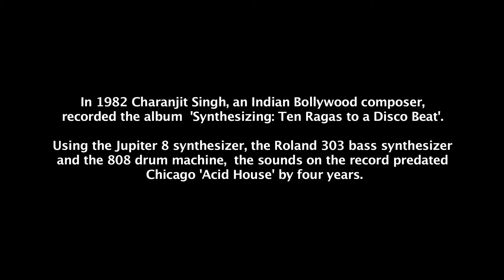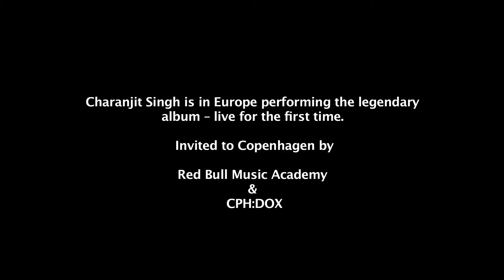CHARANJIT SINGH VS. HEEMS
Tirsdag den 6. november havde Red Bull Music Academy og CPH:DOX besøg af acid house musikkens godfather Charanjit Singh.

Det var en mindre verdenssensation, da Red Bull Music Academy og CPH:DOX fik Charanjit Singh til landet - tilmed i selskab med rapperen Heems fra Das Racist. To generationer af indiske musikere, som spillede sammen for første gang.

Den eventyrlige historie om Charanjit Singh er historien om en indisk Bollywood-komponist, som på sit album 'Synthesizing: Ten Ragas To A Disco Beat' fra 1982 opfandt acid house ved et tilfælde. Dermed blev krediteringen for acid house sendt fra Detroit til Mumbai. Hans album blev genudgivet i 2010 og har fået stor interesse fra musikverdenen her 30 år efter.

Tuesday 6 November Red Bull Music Academy and CPH: DOX had a visit of acid house music godfather Charanjit Singh.

It was a small world sensation when Red Bull Music Academy and CPH: DOX got Charanjit Singh to the country - even in the company of rapper Heems from Das Racist. Two generations of Indian musicians who played together for the first time.

The fairytale story of Charanjit Singh is the story of an Indian Bollywood composer, who on his album 'Synthesizing: Ten Ragas To A Disco Beat' from  invented acid house by accident . This was the entry for acid house sent from Detroit to Mumbai. His album was re-released in 2010 and has received great interest from the music world here 30 years later.